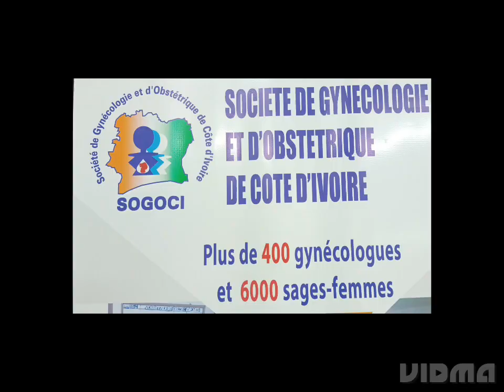Côte d'Ivoire :EPU sur L'Endométriose SOGOCI/IPSEN Pharma édition 202